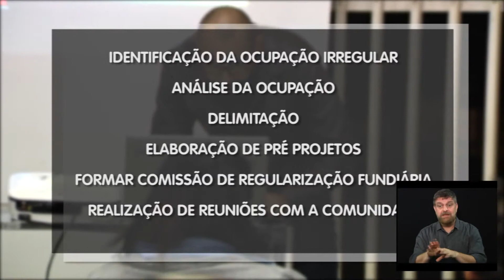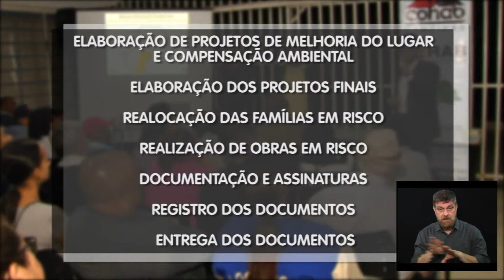Câmara Notícia: Regularização fundiária no Paranapanema - 07/06/2019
O secretário de habitação e presidente da COHAB de Campinas, Vinicius Riverete, convidou os moradores do Jardim Paranapanema para uma reunião para tratar a regularização fundiária.